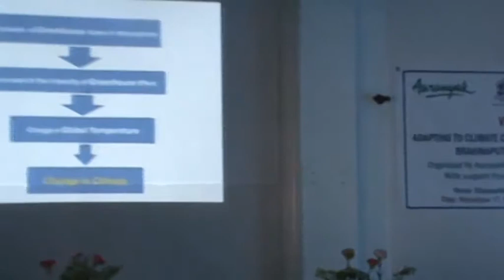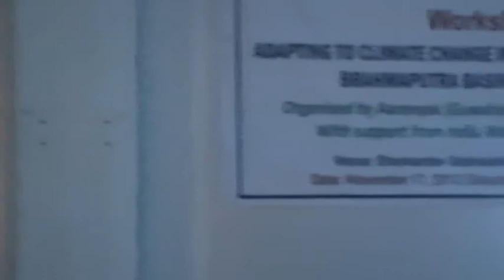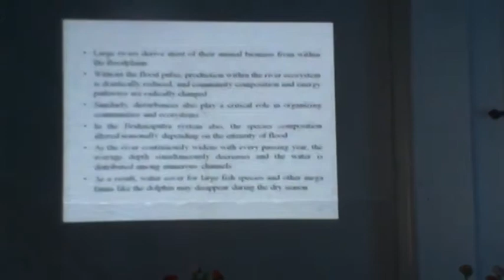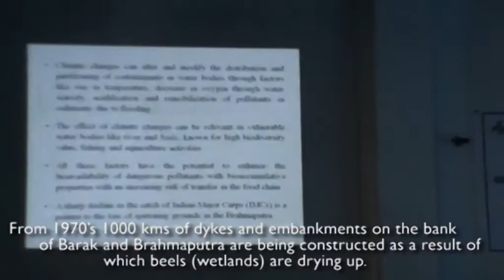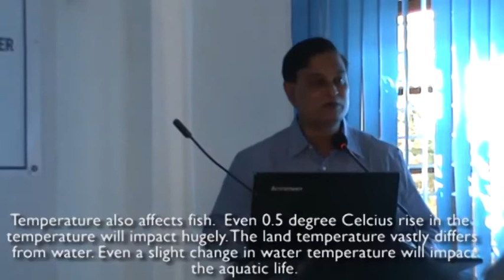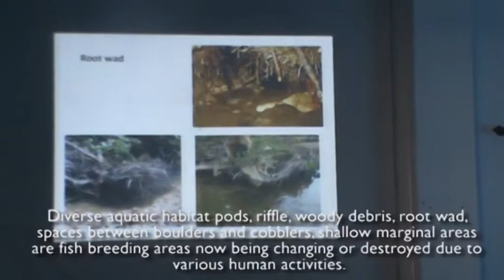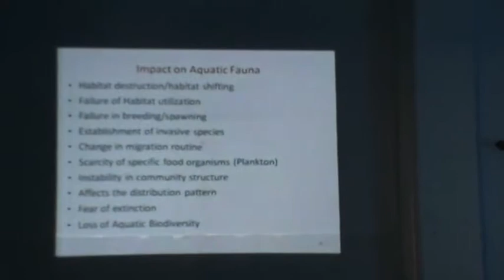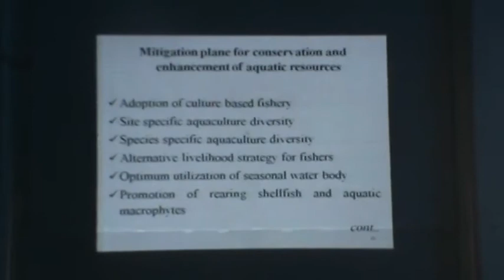Prof. S. P Biswas, Dept. of Life Sciences, Dibrugarh University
Prof. S. P Biswas, Dept. of Life Sciences, Dibrugarh University talks about impact of Climate Change on aquatic biodiversity of Eastern Brahmaputra, in Assam.

Changing climate also manifests as threats for some endemic freshwater species of fishes. This is mainly because the large rivers get most of their animal biomass from within the floodplains and if there is no flooding, production within the river ecosystem is drastically reduced while changing the community composition and energy pathways radically. The species composition in Brahmaputra also, is dependent on the intensity of the flood, says Prof. S. P Biswas, Department of Life Sciences, Dibrugarh University. During the floods, the silt brought along raises the river bed thereby making it shallower. Hence the water cover for large fish species, and other mega fauna like the dolphin species may disappear during dry season.

He suggested that the impact of climate change on aquatic fauna such as habitat destruction and shifting, failure of habitat utilization, failure in spawning and breeding, establishment of invasive species, change in migration routine, scarcity of specific food organisms, instability in community structure, affect on the distribution pattern, fear of extinction and loss of aquatic biodiversity could be reduced by adopting appropriate measures. These include using eco-hydrological approach, making better use of resources and improving technology.